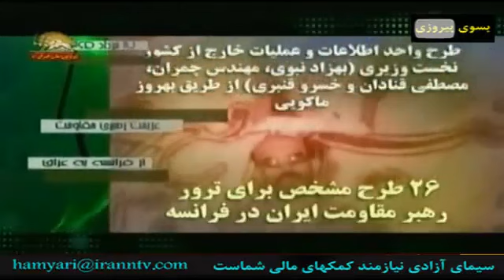گفتگو با عزیز پاکنژاد عضو شورای ملی مقاومت ایران قسمت دوم